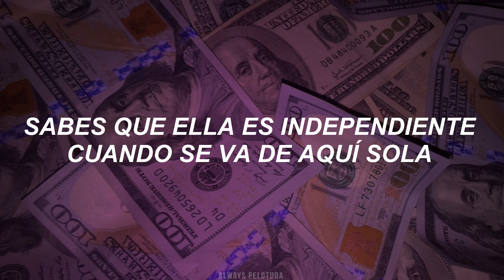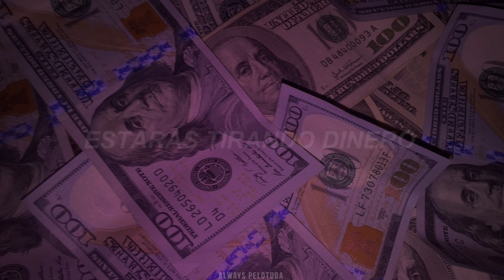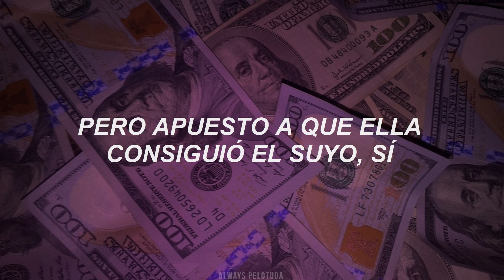[ Ariana Grande & Victoria Monét ] - Got Her Own // Traducción al español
[ Lyrics ]

Me and all my girls
Sip that liquor when we come through
Swingin' by your table
In the bar if we want to
Don't be tryna front
'Cause this ain't what you used to

Ladies in the buildin', probably makin' more than you
He might got money, but I bet she got her own
You know she independent, when she leaves here all alone

Said you already know, you know, you know, you know, you know
You already know, you know, you know, you know, you know (Yuh)
But you still get it though, but you could still get it (Uh-huh), you still get it
Only if you win it though, only if you win it (Uh-huh), you still get it
You know, you know, you know, you know, yeah, yeah
You know, you know, you know, you know, you know
She got her own

You be throwing money
Yeah, yeah, yeah, look at you attitude
Money? Rather spend it
Yeah, yeah, yeah, on them new shoes
Baby, I don't mind
Puttin' you on some new-new

But you already know, you know, you know, you know, you know
But you still get it though, but you still get it, (Uh-huh) you still get it
You know, you know, you know, you know
You know, you know, you know, you know, you know she got her own (Sheesh)

He might got money, but I bet she got her own, yeah
He might got (He might got), he might got (He might got)
He might got money but I bet she got her own (Yuh)
He might got (Mmm), he might got (He might got, baby)